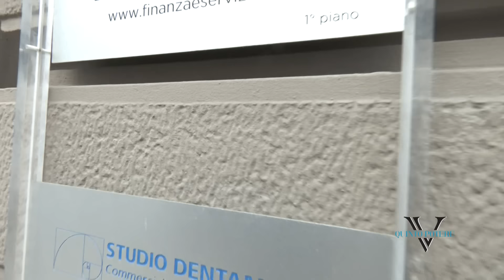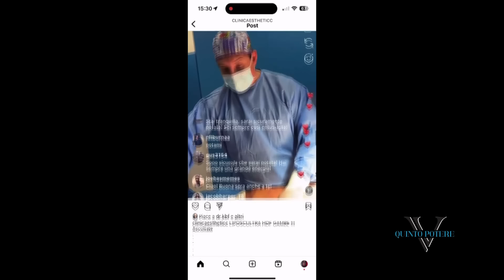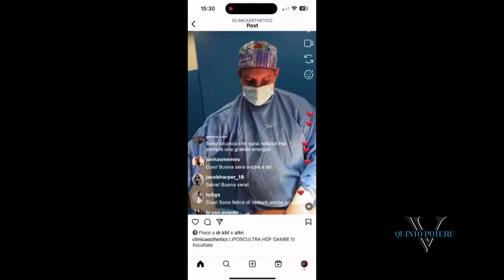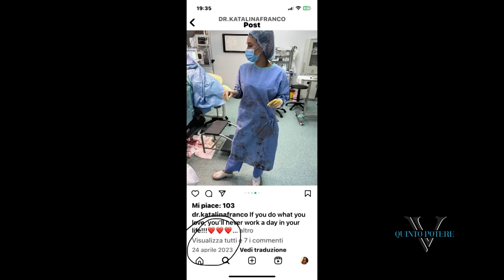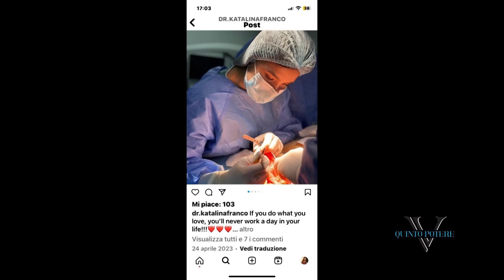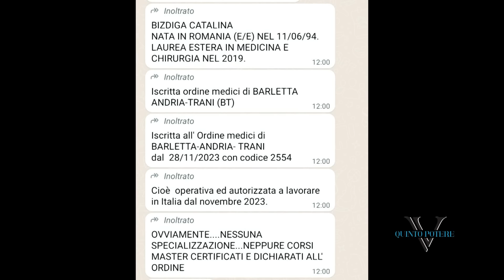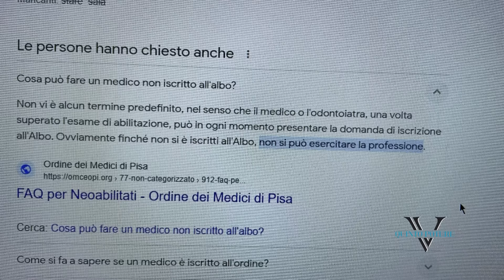Aesthetic Franco, la moglie Catalina operava senza iscrizione all'Ordine dei Medici: è gravissimo